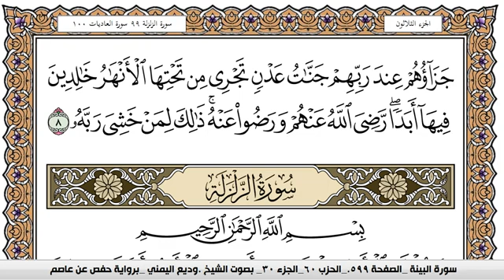سورة البيِّنة Surah Al Baiena وديع اليمني Wadi Al Yamani برواية حفص عن عاصم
الكلام الذي في الأسفل لغرض نشر المقطع فقط :

القرآن الكريم بصوت الشيخ القارئ احمد بن علي العجمي ناصر القطامي ماهر المعيقلي عبدالرحمن السديس سعود الشريم ياسر الدوسري سعد الغامدي مشاري العفاسي نبيل العوضي فهد الكندري محمد حسان أبو إسحاق أبوإسحاق الحويني محمد عبدالملك عبد الملك الزغبي مازن السرساوي محمد حسين يعقوب محمود المصري عمرو خالد قناة الناس الرحمة شهر رمضان المبارك الإسلام المسلمين أهل السنة والجماعة الكويت المملكة العربية السعودية قطر البحرين الامارات دبي الجهراء ابو ظبي أبوظبي الشارقة عمان الاردن ابها أبها الباحة الرياض الدمام الخبر القصيم بريدة نجران اليمن سوريا الشام دمشق حمص حلب حماه حماة درعا لبنان المغرب الجزائر تونس موريتانيا ليبيا السودان الصومال جيبوتي نشيد صوت جميل صوت رائع مدرس طالب مبتعث امريكا بريطانيا استراليا لندن باريس جامعة كلية معهد باب الجزء الأول الثاني الثالث الرابع الخامس ريال مدريد برشلونة انتر ميلان الميلان ليفربول مانشستر يونايتد سيتي ستي بايرن ميونخ تشلسي رونالدو كأس العالم نادي الهلال النصر الإتحاد الأهلي الريان الغرافة السد العين الوحدة القادسية الرجاء الوداد البيضاوي الرياضي الصفاقسي الرياضي الأفريقي الافريقي الزعيم العالمي العميد الراقي المنتخب منتخب السعودي الكويتي البحريني الإماراتي القطري العماني المغربي المصري الجزائري التونسي الليبي السوري اللبناني الفلسطيني اليمني الموريتاني السوداني العراقي لاعب هدف اهداف ياسر القحطاني سعد الحارثي سامي الجابر ريان بلال عبده